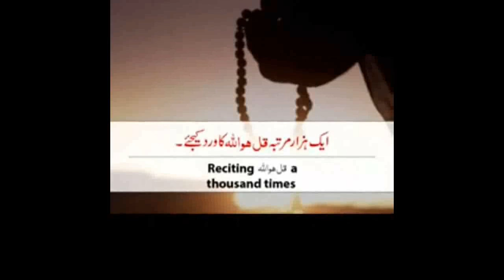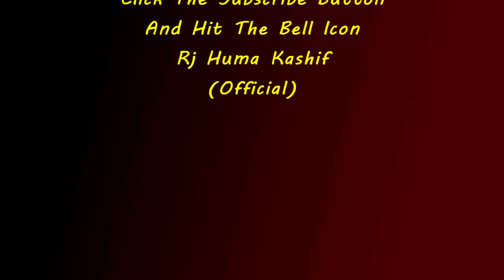دس محرم الحرام کے دن یہ 10 کام ضرور کییجیے۔ | Voice : Rj Huma Kashif | Rj Huma Kashif Official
Best Motivational and Inspirational Thoughts

Visit for daily updated, Motivational , Inspirational . Quotes Sayings Quotes, Poetry and much more.